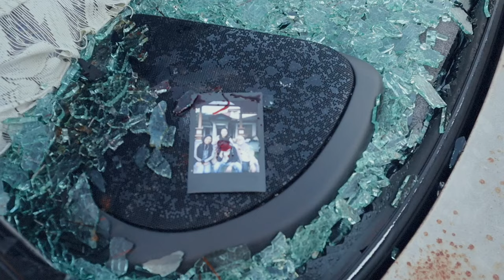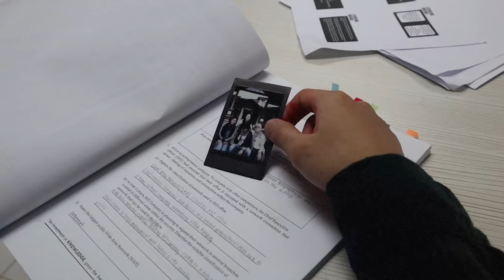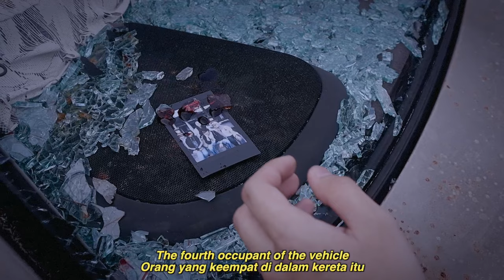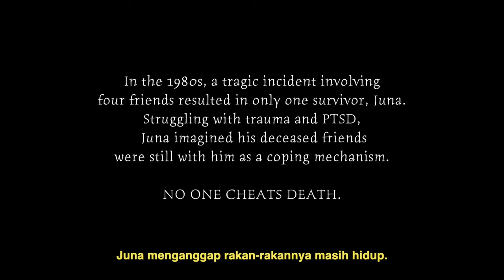THE PHOTOGRAPH (2023) | Horror Short Film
Directed by Anis Adiba Aziz

When a group of friends discovers a haunting photograph in an abandoned car, their trust and courage are put to the test. As supernatural forces close in, they must confront dark secrets and chilling fears. Will they unravel the mystery before it consumes them all?